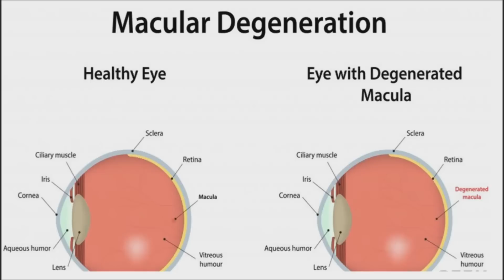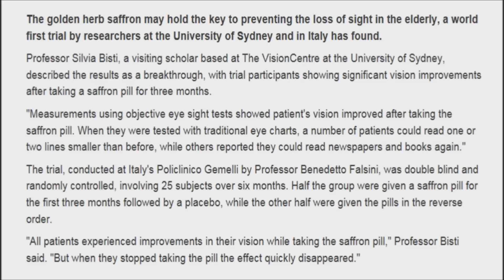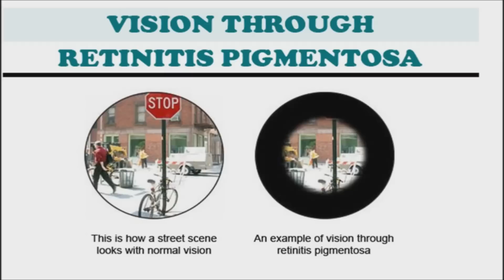Saffron Increases Vision by Up to 97% which Can Help Reverse Age-Related Vision Loss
One of nature’s treasures, saffron has been known since ancient times for its bright yellow color, subtle flavor, and medicinal properties. Culinary chefs and home cooks all over the world have used this precious golden herb to enlighten their biryani, curry, paella, or risotto dish.
Saffron is the world’s most expensive spice, stemming from the dried orange-red stigmas of the Crocus sativus flower, which are harvested by hand. It takes about 70,000 flowers and numerous man-hours to produce one pound of dried saffron, hence the expensive price tag. Fortunately, a little bit of saffron goes a long way and it may be worth the extra cost. A group of Australian and Italian researchers found that saffron can reverse vision loss caused by age-related macular degeneration.
While age-related macular degeneration is more common among the elderly population, this retina-destroying degenerative disease can afflict young and old. When macular degeneration affects your eyes, your sight may go blurry or dark spots can appear in your field of vision, which may ultimately lead to vision loss and blindness. Other ocular diseases that affect many people are glaucoma and cataracts. But there is hope, and it is coming from a natural spice.

👀  👀 New Research in Eye Health - Protect Your Eyes with Lutein and Zeaxanthin - Powerful Carotenoids for Vision Health